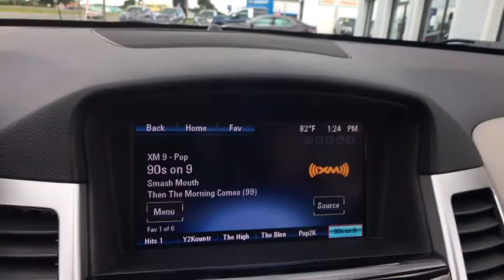2015 Chevrolet Cruze Sterling, Leesburg, Vienna, Chantilly, Fairfax, VA T80378A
Blue Ray Metallic Used 2015 Chevrolet Cruze available in Sterling, Virginia at Ted Britt Chevrolet. Servicing the Leesburg, Vienna, Chantilly, Fairfax, VA area.

REMOTE START; POWER DRIVER'S SEAT; MYLINK RADIO AND MORE!brCertified. CARFAX One-Owner.brGM CERTIFIED 12mos/12000 miles of Comprehensive warranty 6YR/100000 POWERTRAIN WARRANTY 2yrs/24000 miles of free scheduled maintenance and Ted Britt for Life Vehicle Coverage (TB4L)! TB4L coverage includes: Powertrain4Life; Nitro4Life; Windshield4Life; VAInspection4Life; Battery4Life; and Loaner4Life. See Dealer for details!! THIS VEHICLE IS AT OUR STERLING CHEVROLET LOCATION!
1LT Exterior Appearance includes LS Exterior Appearance content plus body-color outside mirrors chrome belt moldings and 16' (40.6 cm) painted aluminum wheels|Daytime Running Lamps LED|Door handles body-color|Glass solar absorbing tinted|Headlamps halogen composite with automatic exterior lamp control and delay feature|Lamp LED center high-mounted stop/brake (CHMSL)|Mirrors outside power-adjustable manual-folding (Mirror caps are body-color.)|Tire compact spare and spare wheel includes jack and lug nut wrench|Tires P215/60R16 all-season blackwall low rolling resistance|Wheels 16' (40.6 cm) painted aluminum|Wipers front intermittent variable|Air conditioning single-zone electronic includes air filter|Armrest rear center articulating with dual cup holders|Assist handles driver front passenger and rear outboard|Center stack integrated with ambient LED back lighting|Compass display|Console center with sliding armrest storage front and rear 12-volt auxiliary power outlets and dual cup holders|Convenience hooks rear|Cruise control|Cup holders 2 in front center console 2 in rear seat armrest and 1 bottle holder in each front door panel|Defogger rear-window electric|Door locks power programmable with lockout protection|Driver Information Center with trip odometer fuel range average fuel economy instantaneous fuel economy average vehicle speed tire pressure oil life remaining and compass|Floor mats carpeted front and rear|Lighting interior dome with theater dimming dual map lights illuminated trunk area|LS 1LT and ECO Interior Appearance includes Premium cloth seating Silver-painted center stack and instrument panel cluster accent rings and open instrument panel storage bin|Mirror inside rearview manual day/night|Oil life monitoring system|Power outlets 2 auxiliary located in center console|Rear air ducts floor mounted|Remote Keyless Entry|Seat adjuster driver 6-way manual|Seat adjuster front passenger 6-way manual|Seat trim Premium cloth|Seat rear 60/40 split-folding with adjustable head restraints on outboard positions|Seats front bucket with reclining seatbacks and adjustable head restraints|Steering column tilt and telescopic|Steering wheel controls mounted audio and phone interface controls|Steering wheel 3-spoke comfort grip|Theft-deterrent system with anti-theft alarm and engine immobilizer|Visors driver and front passenger vanity mirrors|Windows power with Express-Down on all and driver Express Up|Alternator 130 amps|Axle 3.53 final drive ratio|Battery 438 cold-cranking amps|Brakes front disc/rear drum|Engine ECOTEC Turbo 1.4L Variable Valve Timing DOHC 4-cylinder sequential MFI (138 hp [103 kW] @ 4900 rpm 148 lb-ft of torque [199.8 N-m] @ 1850 rpm)|Front wheel drive|Steering power electric rack-mounted|Suspension front independent McPherson strut aluminum control arms with hydraulic bushings 25mm hollow stabilizer bar|Suspension rear compound crank|Transmission 6-speed automatic electronically controlled with overdrive|Audio interface USB port located in center console (Deleted when PCR Technology Package is ordered.)|Audio system AM/FM stereo with CD player and MP3 playback capability graphical display|Audio system feature 6-speaker system|Audio system feature auxiliary input jack located in center console|Bluetooth for phone personal cell phone connectivity to vehicle audio system and HMI (Human Machine Interface)|Enhanced Acoustic Package|OnStar with 4G LTE provides a built-in Wi-Fi hotspot to connect to the internet at 4G LTE speeds for vehicle availability details and system limitations. Services and connectivity may vary by model and conditions. 4G LTE service available in select markets. 4G LTE performance based on industry averages and vehicle systems design. Some services require data plan.)|SiriusXM Satellite Radio is standard on nearly al